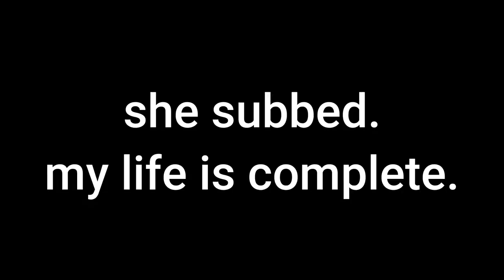Rec Room | Meriesa Subbed! | Funny Moments